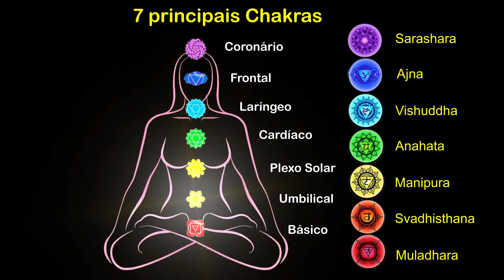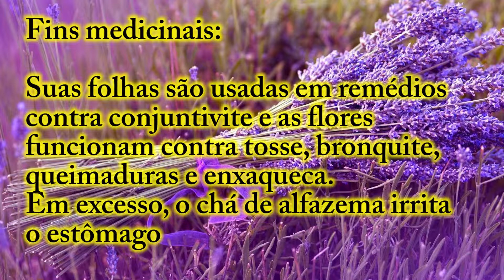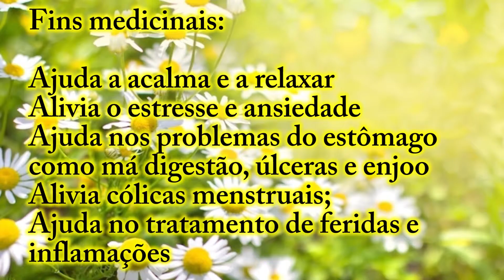A MESMA ERVA DO CHÁ TAMBÉM SERVE PRO BANHO ?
Será que a mesma erva de fim ritualístico (banhos de ervas) pode também ser usada para fins terapeuticos (chás) ? Será que faz mal ? Será que a Mamona faz o mesmo efeito ?
Tire essas e outros dúvida no video de hoje

​(ajude e faça parte do grupo exclusivo do Telegram)

Doações pela conta:
Bradesco Ag: 0529-0  c/c: 80.988-8
Templo de Umbanda sete flechas e a luz do Oriente
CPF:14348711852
QUE OXALÁ ABENÇOE SEMPRE
GRATIDÃO

facebook: templo 7 flechas e a luz do oriente